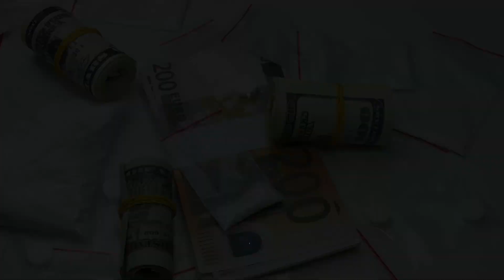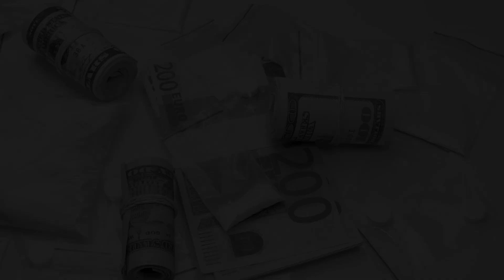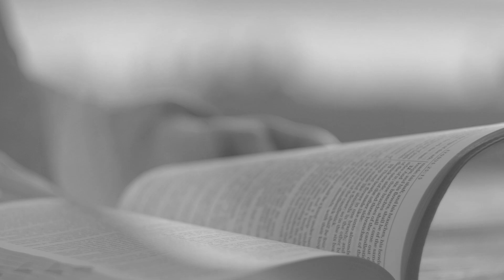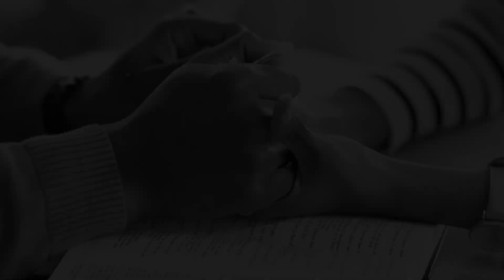Van drugshandelaar naar succesvol ondernemer I Adrion | Getuigenis | bolletjes slikken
Adrion deelt zijn krachtige getuigenis! 🙌 Laat je raken door zijn verhaal hoe hij als drugshandelaar Jezus heeft leren kennen?

📅 Mis het niet! Om de week op woensdag 17:00 uur delen we een nieuwe getuigenis. Zet het in je agenda! ⏰Getuigenis

Ben je aangeraakt? Heb je de kracht van God ervaren door dit getuigenis heen? Wil je meer weten over Jezus? Kijk dan op of stuur ons een bericht . We vertellen je graag meer over Jezus en hoe jij een relatie met Hem kunt krijgen en hoe Zijn liefde ook jouw leven kan veranderen.

Adrion was drugscrimineel; hij liet mensen bolletjes slikken. Hij handelde in drugs, er waren mensen drugsverslaafd. Het wordt de cocaïne handel genoemd.

✧WAT IS JEREHSALEM?
JerehSalem is een warme en enthousiaste groeiende gemeente voor jong en oud. Alles bij ons draait om Here Jezus Christus. Hij is het hart van onze gemeente. Onze passie voor Hem geeft ons het verlangen om deze wereld met God in ontmoeting te brengen.
Wij zijn er volkomen zeker van dat God van jou houdt en dat Hij een geweldige bestemming voor jouw leven heeft.
Kom eens langs in één van onze samenkomsten!

✧VRIENDEN WORDEN?

✧GIFTEN:
IBAN: NL21 RABO 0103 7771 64
Naam: Stichting JerehSalem